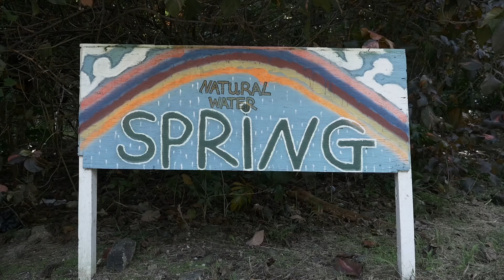Cool off at Porey Springs with secretbarbados.com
Exploring Barbados? Why not visit Porey Springs? To find out more visit secretbarbados.com. Discover the island beyond the sand - for the holiday of a lifetime...